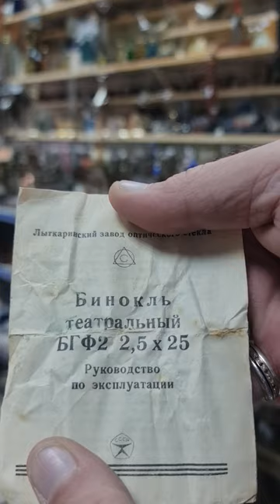СССР БИНОКЛЬ ТЕАТРАЛЬНЫЙ БГФ2 2.5х25 . Барахолка в Израиле .